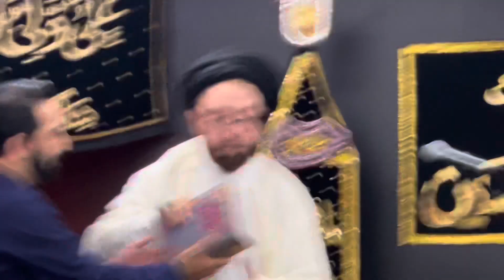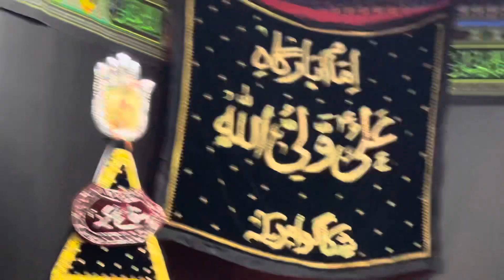Amaal o Zikr Shab e Meraaj recited by Allama Syed Fazil Moosavi mohtaram.